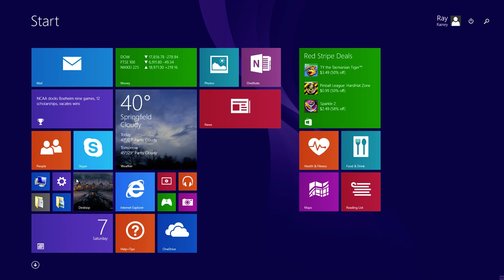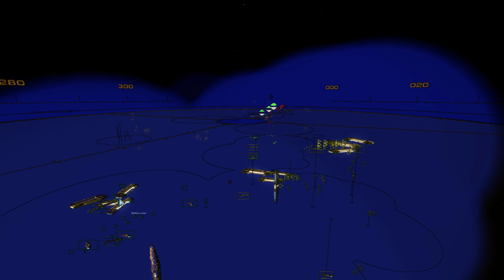1000+Ships Homeworld Remastered Extreme Deathmatch MOD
Playing HOMEWORLD REMASTERED mod Extreme Deathmatch Gamerule 1000s of ships ZERG RUSH and my escort allied fighter cover leave my fleet alone against 1000's of enemy fighters and bombers i have to call a full retreat